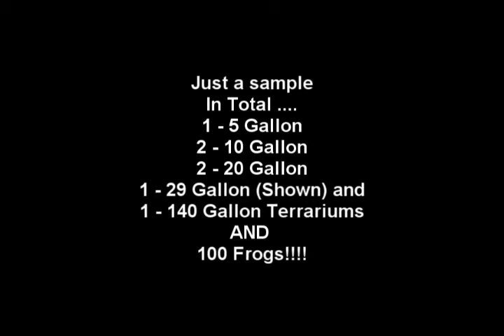Some of the Frogs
Dogs and Frogs what else do you need?!?